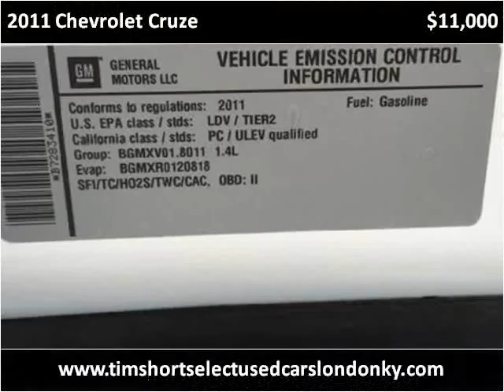2011 Chevrolet Cruze Used Cars London KY